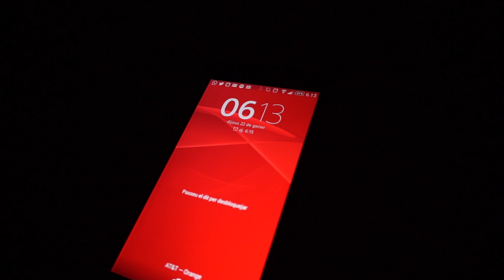Brooklyn Bridge Night Running :)